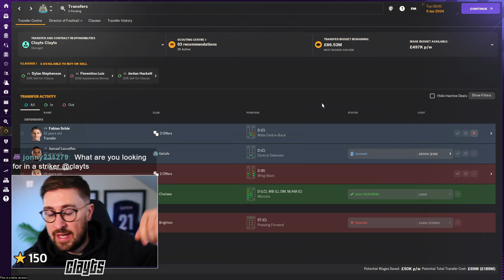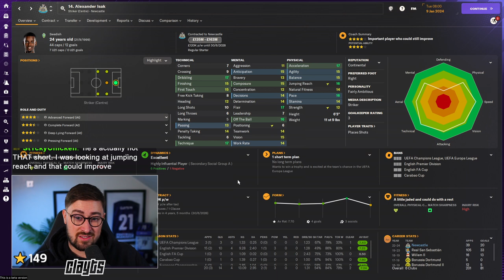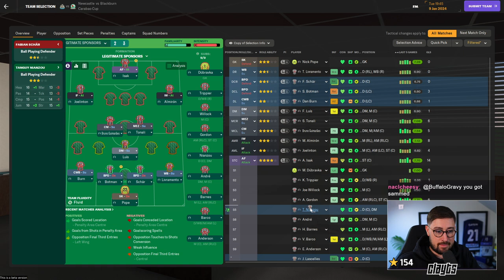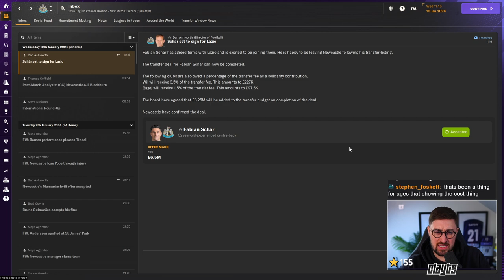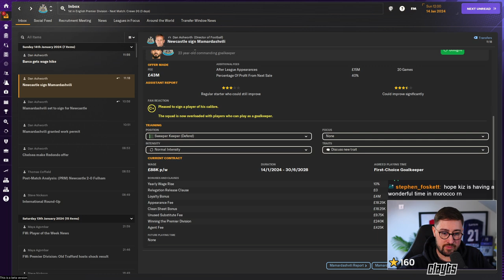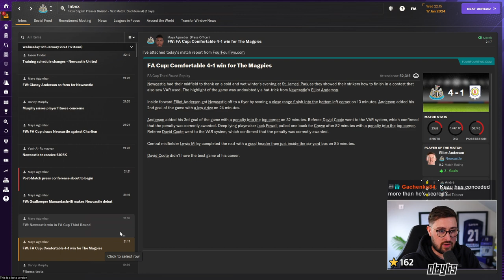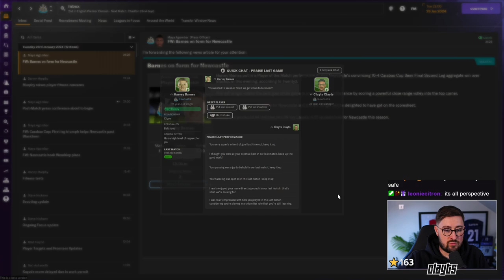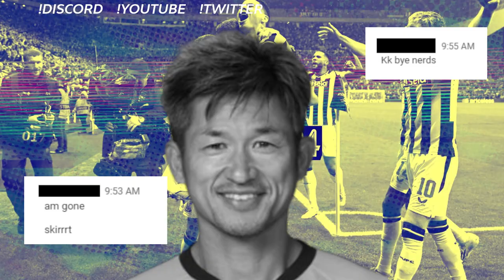MIURA IN GOAL??? | NEWCASTLE UNITED FM24 SAVE | Full Stream Vod # 6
Football Manager 2024 | FM24 Let's Play | Newcastle United

⭐You can get fm24 for cheaper than it is on steam and support me as a creator

FM24 Newcastle United | Football Manager 2024 Let's Play